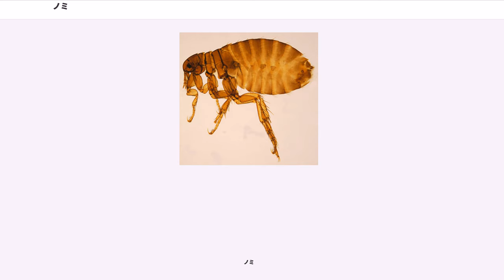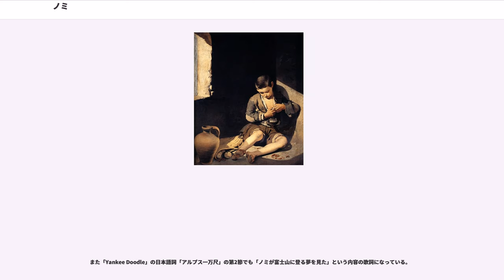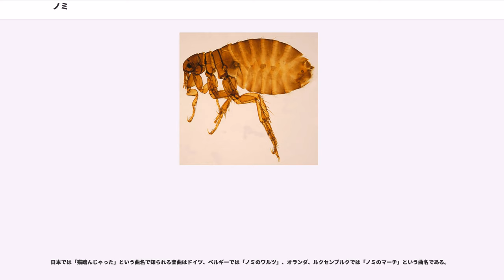ノミ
ノミ（蚤）とは、節足動物門昆虫綱ノミ目（隠翅目）に属する昆虫の総称。シラミとともに、代表的な外部寄生昆虫に数えられる。

体長は1mm以下～9mm程度の小さな虫で、日本全土はもとより世界各地に分布する。世界で16科約200属約1,800種が記載されており、その全ての成虫が哺乳類など恒温動物の体表に棲み、吸血して生活する。ヒトにも寄生するノミとしてヒトノミがいるが、日本では衛生状態の向上によって滅多に見られなくなった。犬や猫などヒト以外の哺乳類や鳥類などには、ネコノミやイヌノミなど多くのノミが寄生しており、これらの主にヒト以外に寄生する種も、ヒトに寄生して吸血することがある。

系統的にはシリアゲムシ目に近縁とされ、DNAを用いた系統解析からはユキシリアゲムシ科と最も近縁で、ノミ目とユキシリアゲムシ科を合わせた群に南半球固有のシリアゲムシ類であるNannochoristidae科を加えた系統が、他のシリアゲムシ目諸科の姉妹群になるとの研究がある。これによると、ノミ目は従来のシリアゲムシ目のうち、寄生生活に特化した一群であり、ノミ類のみを独立の目として扱うのは不都合ということになる。また、ノミ目自体は単系統の一群と見なされるが、旧来の諸科は人為分類的な多系統群や側系統群であり、見直しが必要とされる。

日本語名の「ノミ」は、人間の血を飲むことから「飲む」の訛り、または、よく跳ぶことから「跳び」の訛りといわれる。漢字の「蚤」は、「掻きたくなる痒い虫」という意味。学名の"Siphonaptera"は、「サイフォン（siphon）」と「翅がない（aptera）」からで、口がサイフォンに似ていることと成虫になっても翅がないことによる。

成虫は、左右に扁平な体型で、宿主の体毛の中を動きやすいように流線型の体をしている。これは同じ外部寄生性のシラミやハジラミが背腹に扁平なのと好対照をなす。体長は1mm～9mmで、体色は褐色または黒褐色で、かたい体表に感覚毛をもつ。単眼はなく、複眼のみ。体長はメスの方が大きい。なお、雌の方が雄より大きい昆虫は、ノミ以外にも多く存在する。

口器は細長い口吻を有し、吸血に適した針のような形をしている。体毛の中では移動の妨げになる翅が退化したため、飛行能力はない。それに代わって、発達した後脚とそれに裏打ちされた非常に高い脚力を持ち、体長の60倍の高さ、100倍の距離の跳躍をすることが出来る。だが、寄生対象へ飛び付くことのみを前提とした跳躍を行い、少しでもしがみつきやすいよう、各脚をバラバラに向けての前転跳びとなるため、着地は非常に不安定である（なお、ノミは外骨格かつ非常に体重が少ないため着地の衝撃は少なく、たとえ頭から落ちてもほとんど損傷を受けない）。これはまた、しばしば、人間換算では数百メートル跳べるという表現があるが、体重を無視していることに留意する必要がある。その脚力のため体重の数百倍の重量物を引っ張ることができ、下記の「蚤のサーカス」はそれを利用したものである。

双翅目の蚊や虻などと同様、二酸化炭素を感知して寄主を探す。寄主が死ぬと、新たな寄主を探して移動する。通常、飢餓耐性を有するため、寄主から脱落しても生きていられるが、新たな寄主に寄生できないと、数日で死んでしまう。ノミ類は運動能力が高く、容易く宿主を離れる。また、シラミ類と異なり、寄主を厳格に選ばない。ペストを媒介するのはネズミのノミだが、人間の血も吸うために病気の媒介が行われる。しかし、全く宿主を選ばないわけではなく、例えば、ネズミノミは人の血を吸うこともあるが、ネズミの血を吸った場合にだけ産卵することが知られている。

ノミは、完全変態の昆虫である。
楕円形の粘着性のない卵で、動物の巣や地上に落下。湿度が低いと孵化できずに死んでしまう。

細長い蛆状。成虫の糞や動物の体表から脱落した有機物を食べて育つ。幼虫期間は1～2週間程度で、3齢を経て蛹になる。

3齢幼虫は糸を吐いて繭を作り、その中で蛹になる。ヒトや動物が近くに来るのを待ち構え、気配を察知するとすばやく羽化し成虫となり、飛び移って吸血を始める。

成虫は寄主に寄生してから、8時間以内に吸血を行なった後、24時間以内に交尾して48時間以内に産卵を始める。交尾した雌成虫は1日平均20～50個の卵を産卵する。成虫期間は2～4週間程度である。

しばしば、ノミは系統の離れた寄主に容易に移行することが多いため、宿主範囲は広範である。通常、1種の寄主に数種のノミが寄生するため、ペストをはじめとする人畜共通の伝染病...